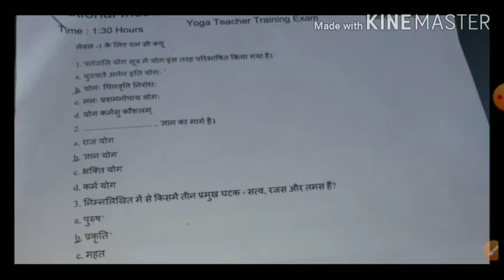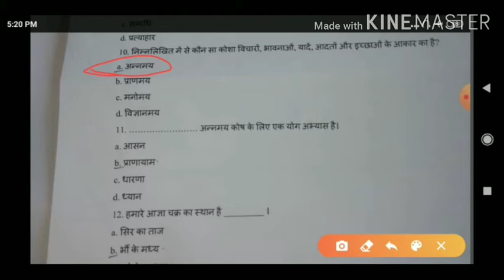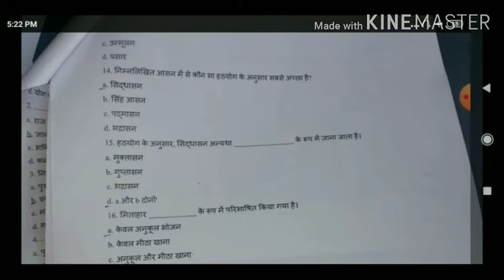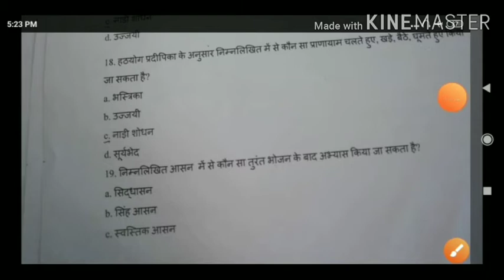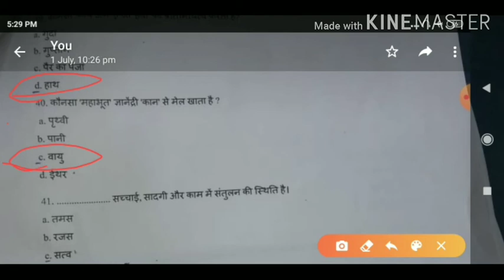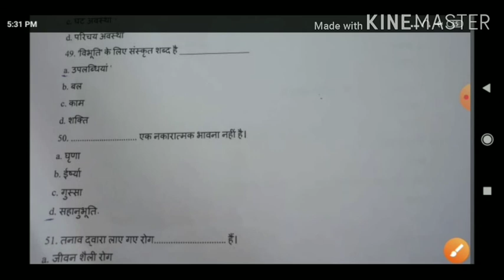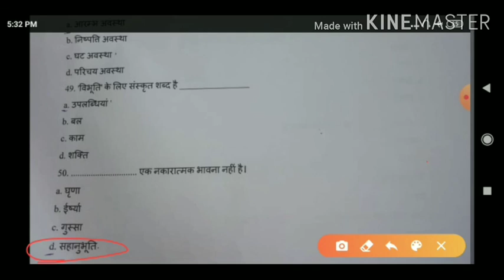Haryana pti teacher exam most important question_yoga se related most important questions_for PTI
Haryana pti teacher exam most important question_yoga se related most important question

Hi
Friends

Es video mein haryana pti teacher exam 2020 ki tayari ko dhayan mein rkhate huye yoga se related questions 50 most important question h

thanks❤